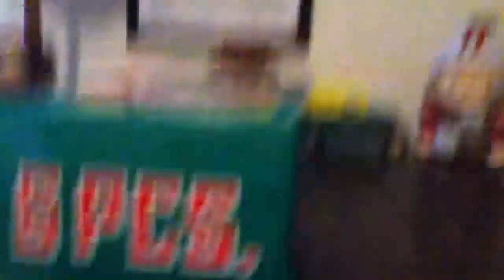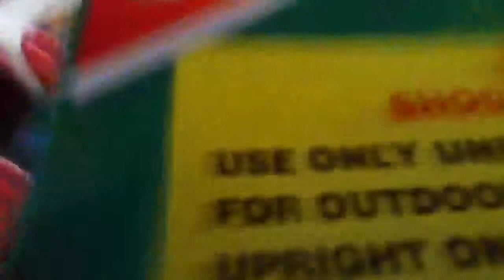Firework stash left over:(